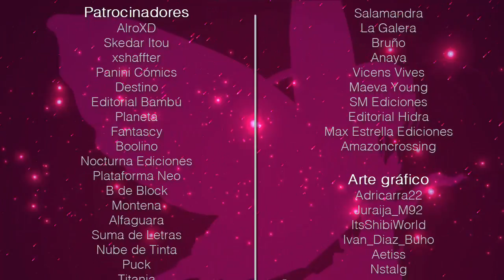SETAS ALUCINÓGENAS | Distraint (Esp) | 05 🐇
Es oficial: Price se ha drogado, ha perdido la cabeza. Ya no hay futuro ni solución para él.
¡Si te gustó el vídeo activa la 🔔 para saber cuándo subo otro!

Si has leído hasta aquí escribe "Pepito Grillo" en los comentarios.